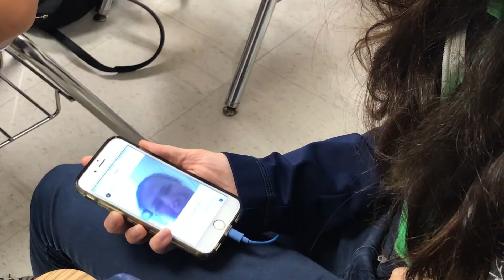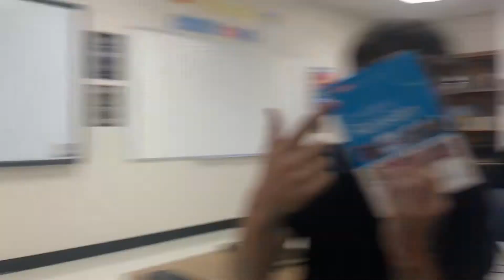first day of senior year...| Vlog 6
Hello lovelies!! Today's video is just a little take on our first day of school and how everything is like! I hope you guys love all my friends as much as I do. We had a fun first week, I really hope you guys enjoy this video, i love you!

   ana.vcp